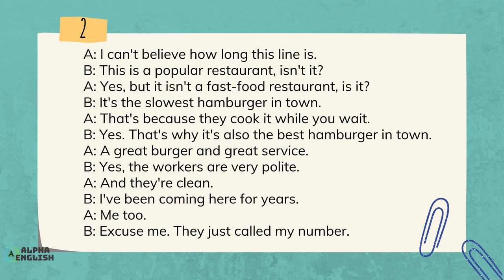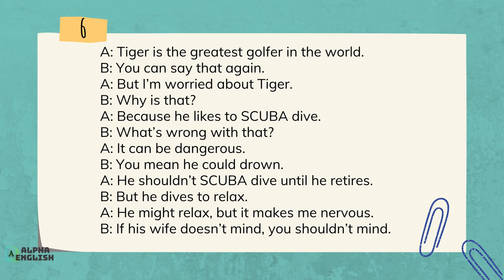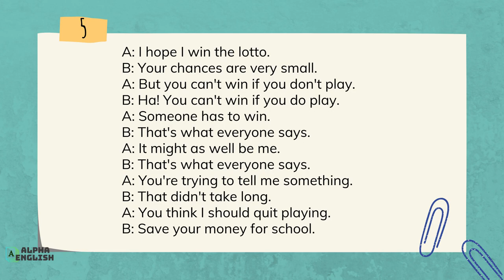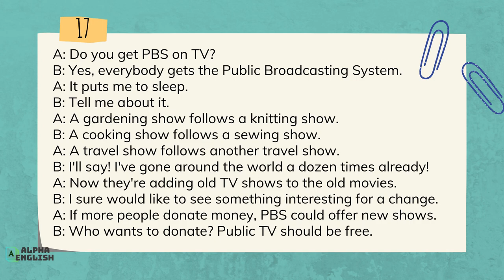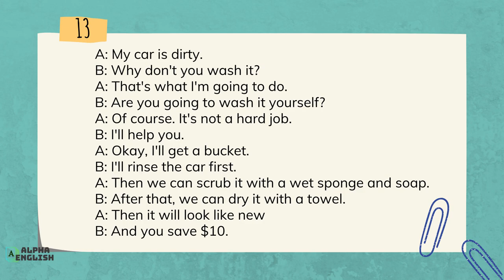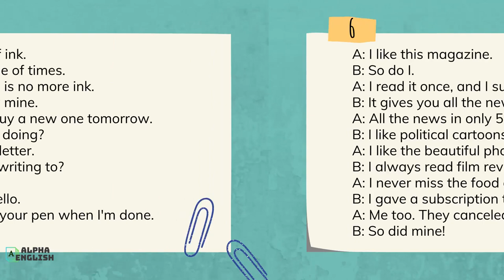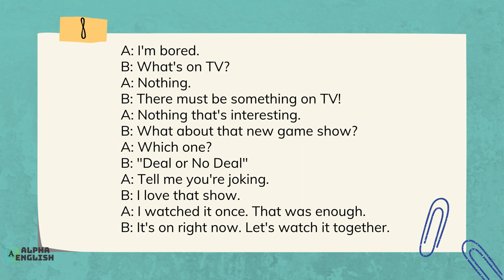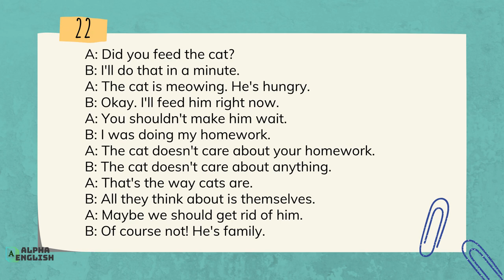Easy English Conversations For Beginners | Listening Practice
Did you know that English conversation can take you on a fun adventure?
Talking with others in English opens up a whole new world of opportunities. Thanks to English, you will be able to talk with people who don’t speak your native language. This lets you hear ideas and opinions from people who grew up in different cultures. You might even make new lifelong friends!

Talking in English will also be adventurous because you will probably feel a little nervous and excited. But if you push your English speaking “comfort zone” and just open your mouth, you will feel so accomplished and motivated to keep learning! Plus, your English will improve a lot if you have more conversations. So let’s get started!